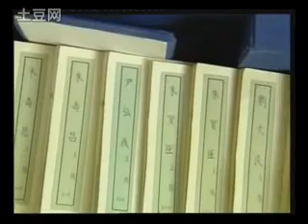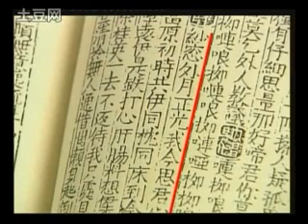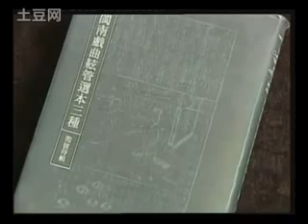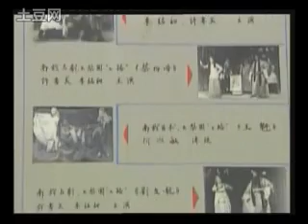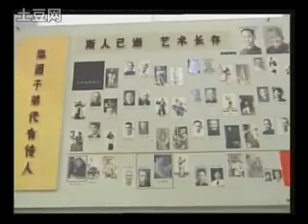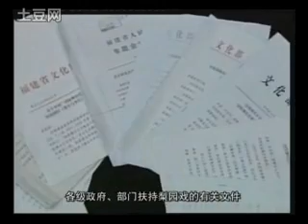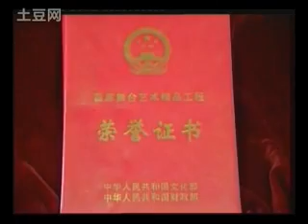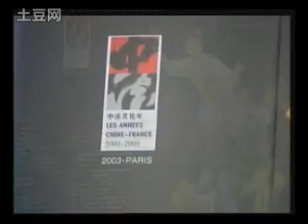閩南傳統文化 泉州梨園戲 下